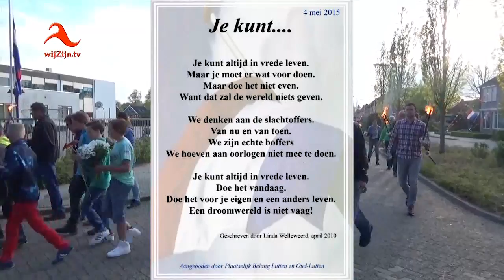Dodenherdenking Lutten 2015